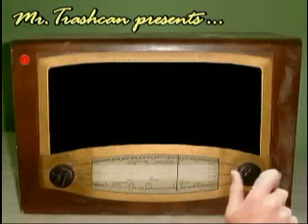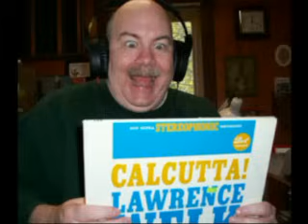LAWRENCE WELK - "Calcutta" (1960)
Big, big hit for Larry, which he originally didn't want to do.  Just goes to show.